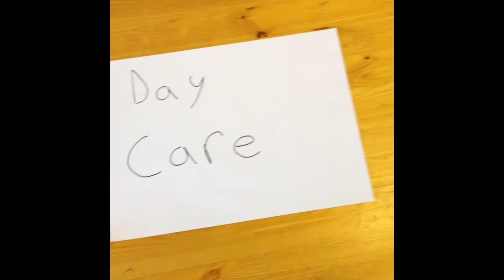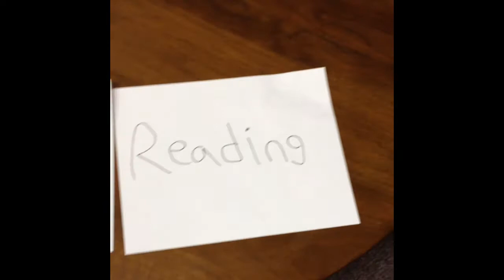Adult Camp at Zion 2012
Maybe Zion will have a camp for adults. . . Or maybe not :-/